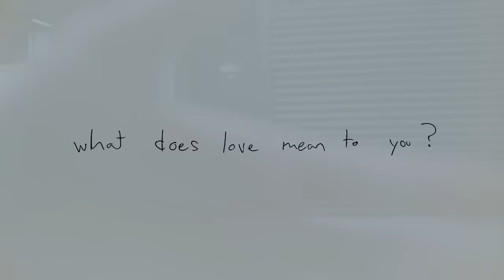IV JAY - Love Song [Official Music Video]